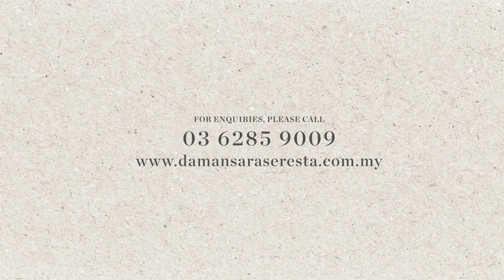Damansara Seresta Teaser Video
Serenity Untold. Sound of Nature sets the tone loud and clear to welcome you home.